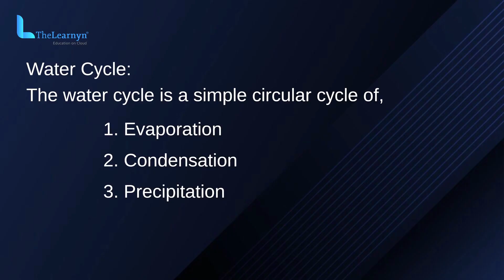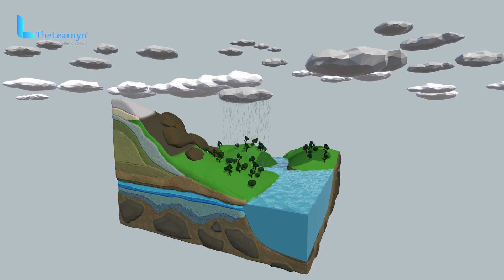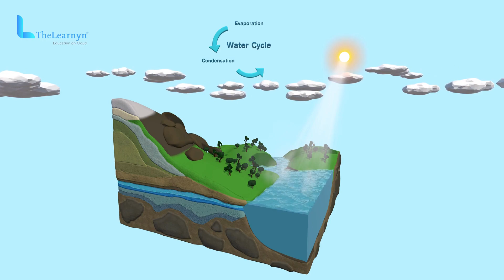Water Cycle | Explained in Hindi | Geography | Animation Video | Thelearnyn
Learn how the water cycle works in Hindi with this amazing animation video! The water cycle is a critical part of Earth's climate, and this animation will teach you all about it.

Did you know that the water cycle is responsible for all the water on Earth? In this animation, you'll learn about the water cycle and how it affects our planet Earth. From rainfall to snowfall to groundwater, this video will have you understanding the water cycle in a whole new way!

In this Animation video, we are discussing about water cycle,
1. Evaporation
2. condensation
3. precipitation

👉TIME STAMPS:
00:00 - Thelearnyn Intro.
00:10 - Water cycle
00:23 - How does rain form?
02:23 - Summarize
02:55 - The End...

waht​iswatercycle
water​cycleprocess
different​stepsofthewatercycle
water​cycleprocess
water​cyclegeographytopic
geography​topicwatercycle
hydrologic​cycle
how​thehydrologiccycleworks
how does the watercycleoccurs
Water cycle process